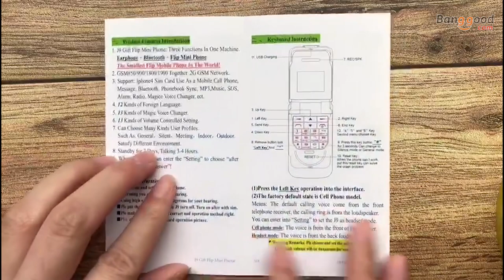LONG-CZ The Smallest Flip Phone Bluetooth Dialer FM Magic Voice Handsfree Earphone Mini Card Phone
Description
LONG-CZ J9 0.66 Inch 300mAh Smallest Flip Phone bluetooth Dialer FM Magic Voice Handsfree Earphone Mini Card Phone